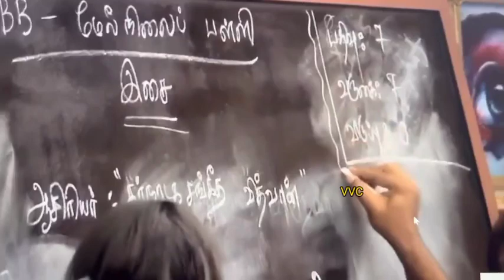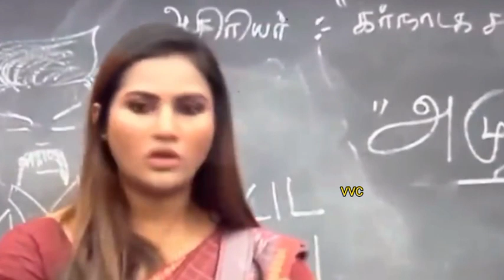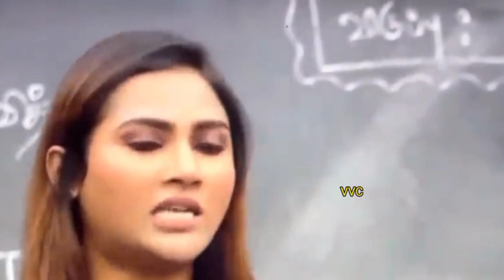Azeem Love Propose to Dhana ❤💞✨ Azeem Atrocities In Bigg Boss School Days | Bigg Boss Tamil Season 6